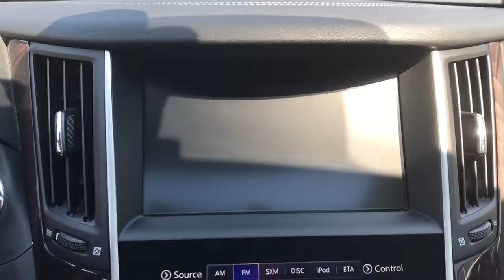2018 INFINITI Q50 Phoenixville, Malvern, Downingtown, Glen Mills, West Chester, PA P4195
Graphite Shadow Used 2018 INFINITI Q50 available in West Chester, Pennsylvania at Infiniti of West Chester. Servicing the Phoenixville, Malvern, Downingtown, Glen Mills, area.
2018 INFINITI Q50 3.0t LUXE - Stock#: P4195 - VIN#: JN1EV7AR5JM441097

Recent Arrival! Priced below KBB Fair Purchase Price! 2018 INFINITI Q50 3.0t LUXE AWD 3.0t LUXE AWD Graphite Shadow AWD 3.0L V6 7-Speed Automatic with Manual ShiftCertified.One Owner, 60/40 Split-Folding Rear Seats, Adaptive Front Lighting System, Advanced Climate Control System, Around View Monitor w/Moving Object Detection, Auto-Dimming Outside Mirrors w/Reverse Link, Back-Up Collision Intervention, Blind Spot Warning, Blind-Spot Intervention, BOSE Performance 16-Speakers w/Centerpoint, Direct Adaptive Steering, Distance Control Assist, Driver Seat Power Lumbar, Dual-Occupant Memory System For Driver's Seat, Eco Pedal, Enhanced Ambient Lighting, Essential Package (3.0t LUXE), Forward Emergency Braking, Front & Rear Parking Sensors, Front Seat Pre-Crash Seat Belts, Heated Front Seats, Heated Steering Wheel, High Beam Assist Headlights, INFINITI InTouch Navigation System, Intelligent Cruise Control w/Full Speed Range, Lane Departure Prevention & Warning System, Leather-Appointed Seating, Navigation System, Power Tilt & Telescope Steering Wheel, Predictive Forward Collision Warning (PFCW), ProACTIVE Package, ProASSIST Package, Remote Engine Start, Sensory Package (LUXE).CARFAX One-Owner. Clean CARFAX. 19/27 City/Highway MPGAwards:* 2018 KBB.com 10 Best Luxury Cars Under $35,000See the rest of our inventory